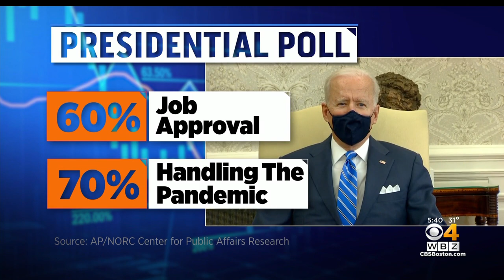Margaret Brennan On White House Communication, States Repealing Mask Mandates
Face the Nation Host Margaret Brennan joined WBZ-TV's David Wade to discuss how some states are repealing COVID-19 mask mandates and if President Joe Biden will hold a press conference as promised.